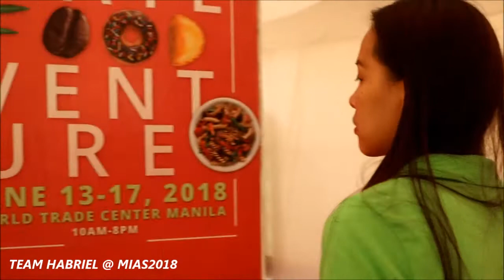Manila International Auto Show 2018 (MIAS 2018 )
this our third visit in Manila Auto Show
Enjoy and Keep Watching